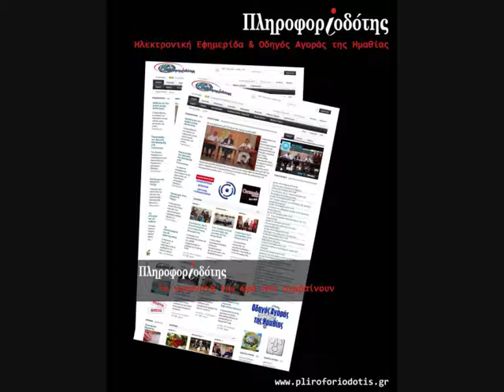Γιώργος Μιχαηλίδης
Συνέντευξη του Γιώργου Μιχαηλίδη στον Χάρη Καφτεράνη, στο Ράδιο Αλεξάνδρεια